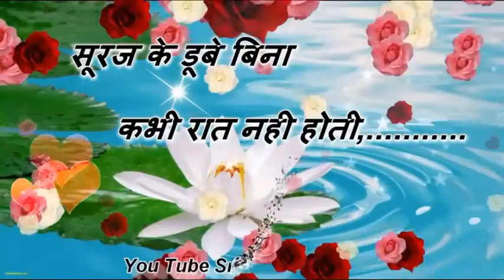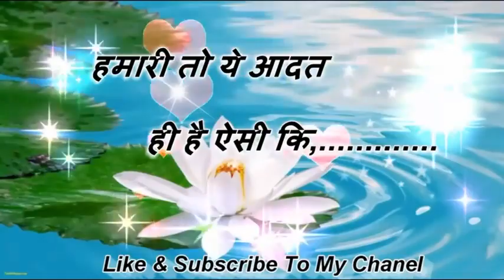GOOD MORNING Lovely Message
Happy Sunday(रविवार)